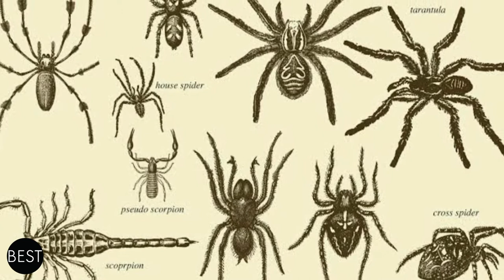The Greatest Ancient Mythologies in the World! The Bestest Channel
The Bestest will be highlighting the most famous mythologies we know and love.